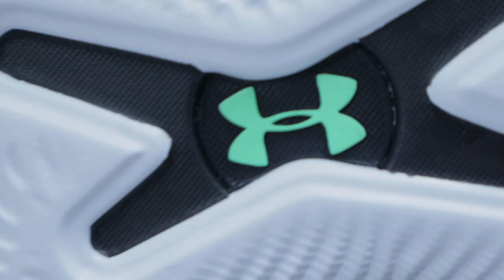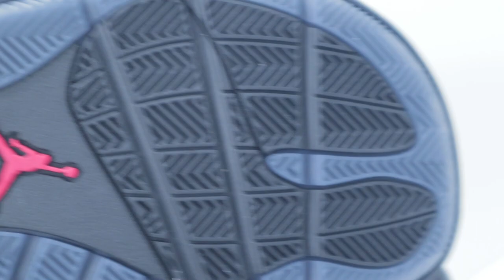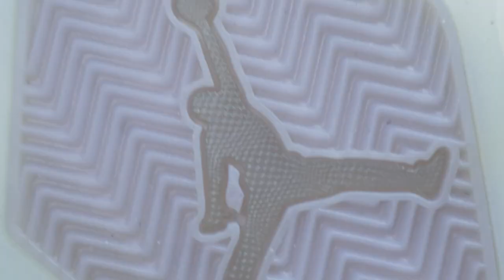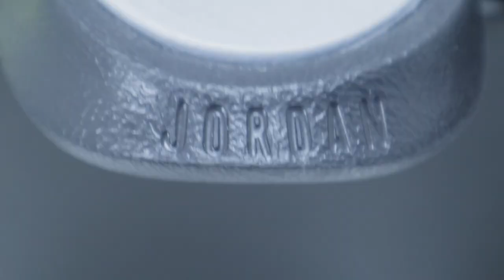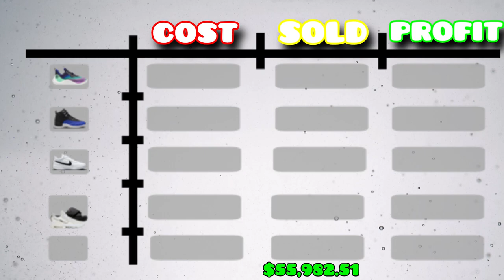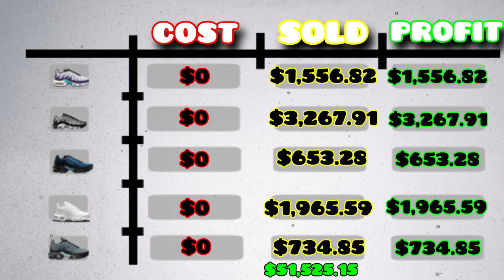Spending $5,000 at The Nike Outlet Friends & Family Event!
Spending $5K at The Nike outlet Friends & Family Event!

Spending $5K at The Nike outlet Friends & Family Event!  In today's episode of going from $100 all the way up to $100,000! In this episode, we go to The Nike Outlet, Champs Sports, Footlocker, and JD Sports to find as many sneakers we can use to resell and make a profit. We bought thousands of dollars at the Nike outlet this episode during there friends and family event

If you're reading this shout out to you! You're a real one 💚
Comment "Friends and family event is always great!" so I know who a real one is!

Spending $5K at The Nike outlet Friends & Family Event!  but Sneaker Reselling but how to resell sneakers but The ULTIMATE Guide To Reselling In 2023 but How to Start Reselling Sneakers in 2023! (Complete Guide) but from $100 to $100K but Thrifting Haul but Nike Outlet reselling but Nike Outlet Flipping but Sneaker Flipping but Nike Dunk pandas but Sneaker sitting instore but Jordans on sale but nike outlet friends and family